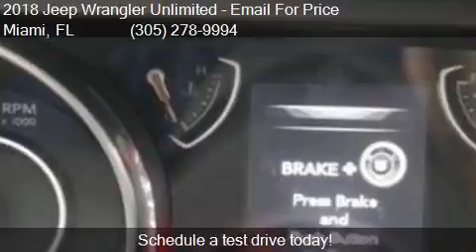2018 Jeep Wrangler Unlimited Sport 4x4 4dr SUV (midyear rele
This 2018 Jeep Wrangler Unlimited Sport 4x4 4dr SUV (midyear release) is for sale in Miami, FL 33157 at DADELAND DODGE CHRYSLER JEEP RAM.

Engine: 3.6L V6
Transmission: Manual 6-Speed
Color: SILVER
Mileage: 10
Contact DADELAND DODGE CHRYSLER JEEP RAM 16501 South Dixie Highway Miami, FL 33157 to test drive this 2018 Jeep Wrangler Unlimited Sport 4x4 4dr SUV (midyear release) today.